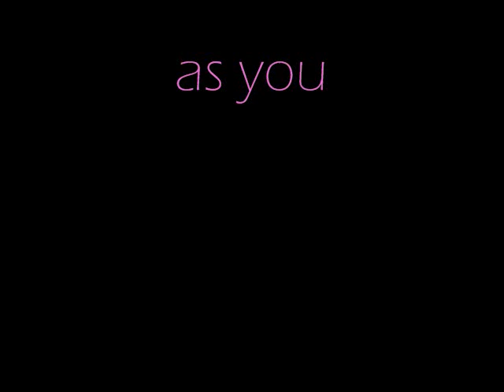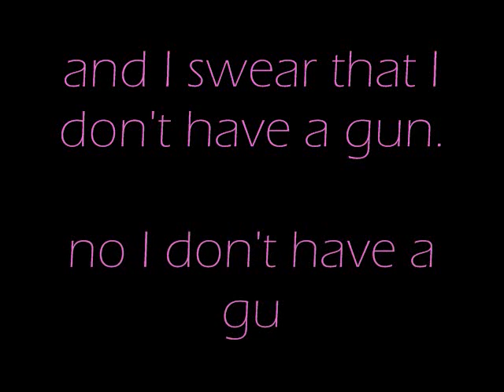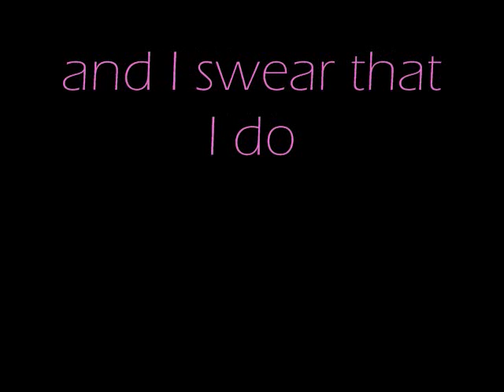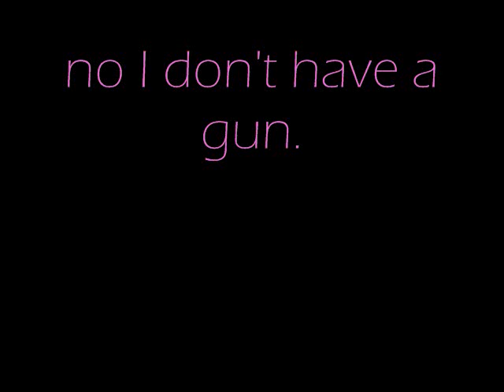Come As You Are - Nirvana (lyrics)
(LYRICS)

as you were
as I want you to be

as a friend
as a friend
as an old enemy

take your time hurry up
the choice is yours don't be late

take a rest as a friend
as an old memoria
memoria
(x3)

come, dowsed in mud
soaked in bleach

as a trend as a friend
memoria
(x3)
and I swear that I don't have a gun
no I don't have a gun

(guitar solo)

memoria
(x4)

and I don't have a gun
no I dont have a gun
(x4)

memoria